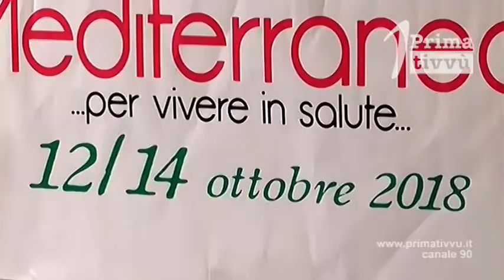Ancora un lutto per Ariano: è morto Franco Lo Conte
Ancora dolore e lacrime per gli arianesi. Nel pomeriggio è morto Franco Lo Conte, 67anni era ricoverato da alcuni giorni al Frangipane dove era risultato positivo al Covid 19.